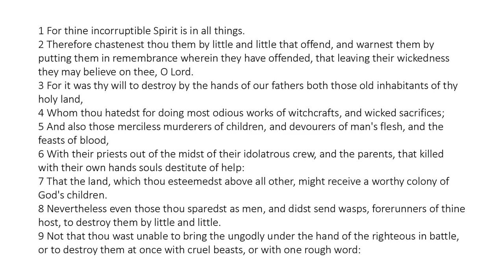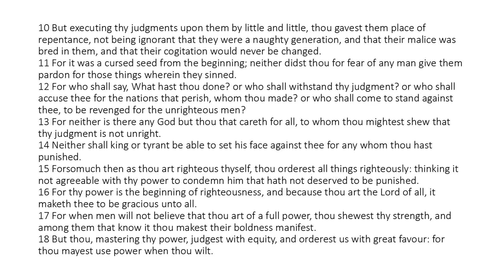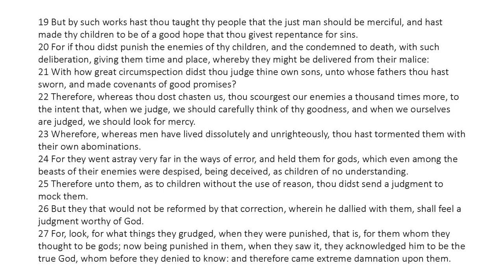Wisdom of Solomon 12 - King James Bible - Read Along Audio